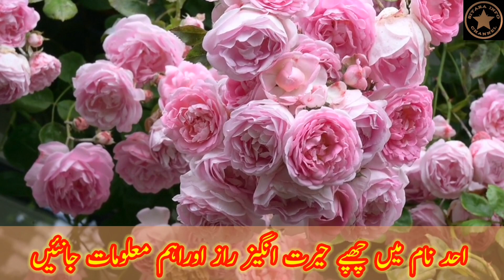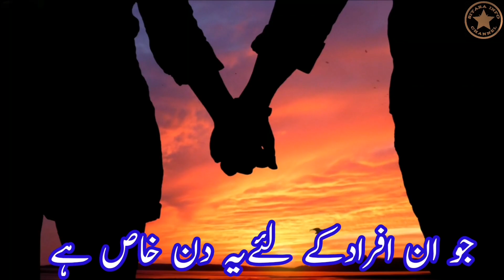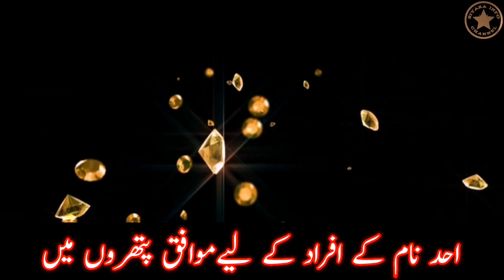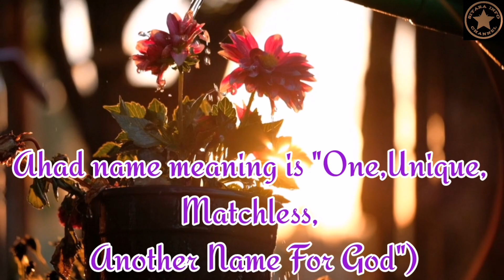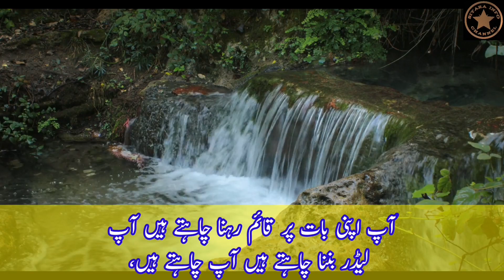Ahad Name Meaning In Urdu 👑| Ahad Naam Ka Matlab Kya Hai | Sitara Info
Viewers today in this video you will see the persian meaning of  name.Lucky day of ahad name.Lucky number.Lucky stone and other interesting information.So be sure to watch the video from begning to end.Ahad is an islamic name which is vary beautiful and unique name.Ahad is one of the boy's names.Ahad is an engalish word which mean ("One,Unique,
Matchless, Another Name For God")
The name ahad in urdu mean("واحد،اکیلا,اللہ کی ایک خوبی,بے مثال") ahad name .The lucky days for the ahad are  friday and monday.Lucky number (4) is considered for the name ahad.suitable metals for the name ahad include,silver.Suitable calours ahad name include green-blue-Golden
احد نام کا مطلب کیا ہے
احد نام کا مطلب اردو میں.
احدنام کے لڑکے کا مزاج.
احد کا لکی نمبر کیا ہے.
احد نام کا اردو معنی.
# احد نام کا مطلب بتائے
If you have quations in your mind about ahad word or name ahad (ahad is boy name ) like meaning of  ahad |
SITARA INFO 🌟
Thanks